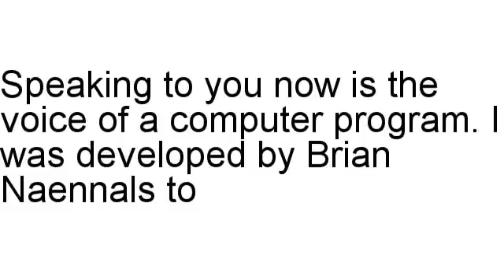Books Recommend Review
Brian Naennals talks about Books Recommend in detail, including the refund rate as well as other different stats.